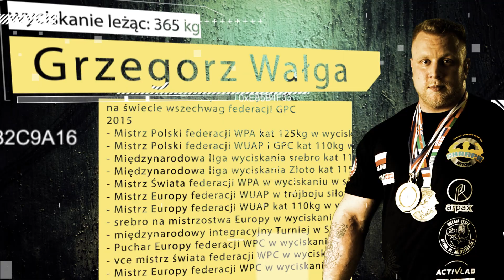Sekcja Sportów Siłowych Skarpa Bytom